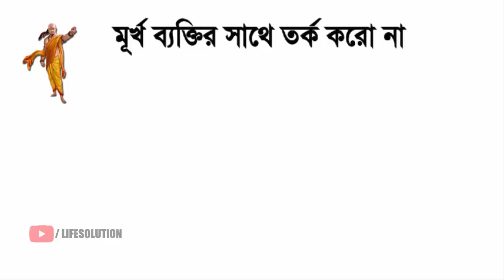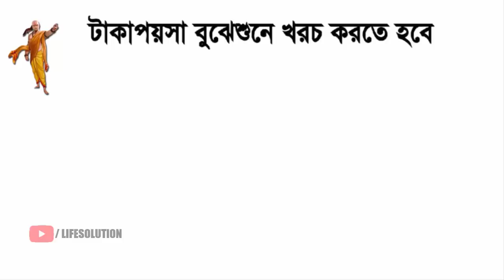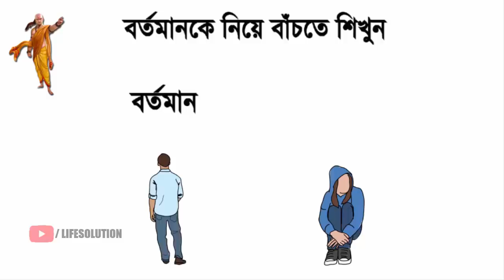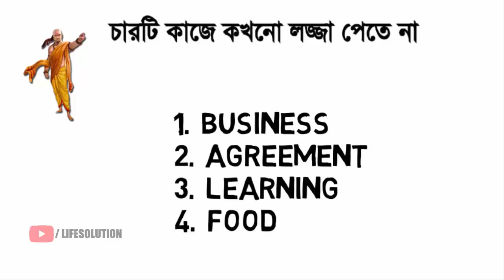ভয়ঙ্কর এই কথাগুলো সবসময় গোপন রাখতে শিখুন | Chanakaya Niti Motivation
সাবধান এই কথাগুলো সবসময় গোপন রাখুন | Chanakaya Niti Motivation.

This is an educational and motivational video only for inspiring the viewers to succeed in their life.